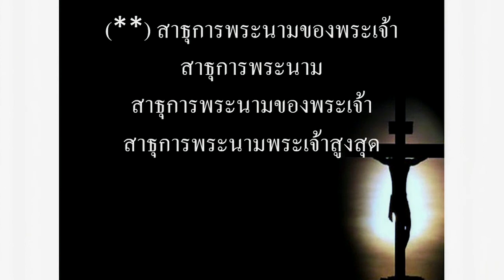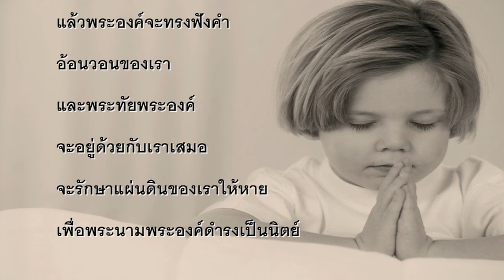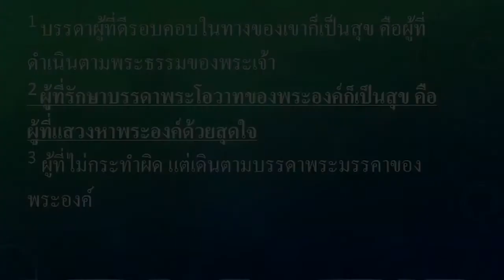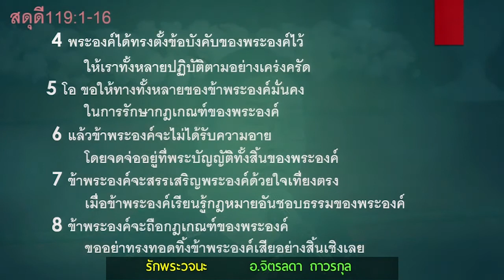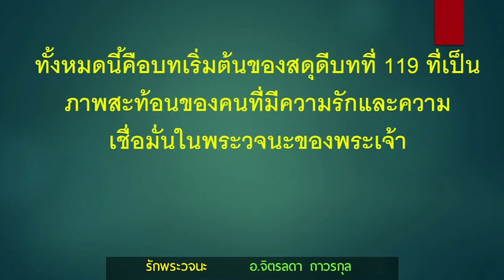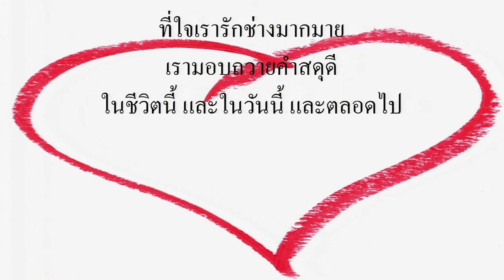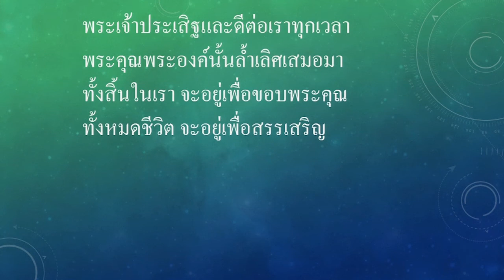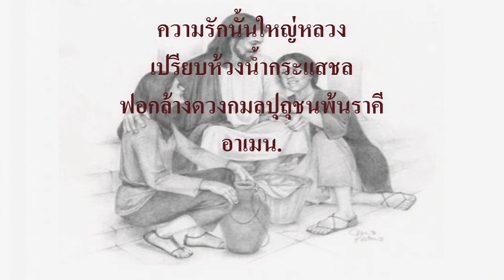นมัสการ ภาคบ่าย 2017-09-17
"รักพระวจนะ"
สดุดี 119:1-16
อ.จิตรลดา ถาวรกุล